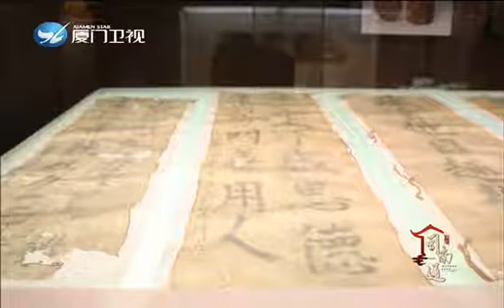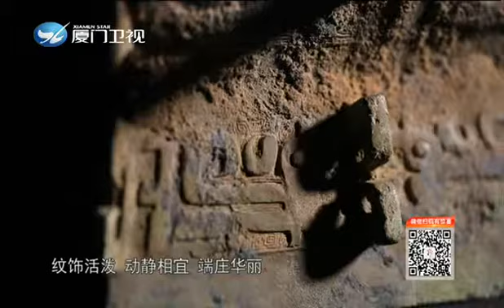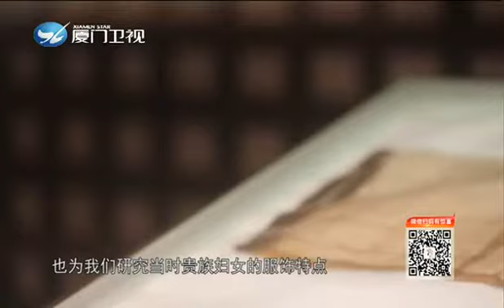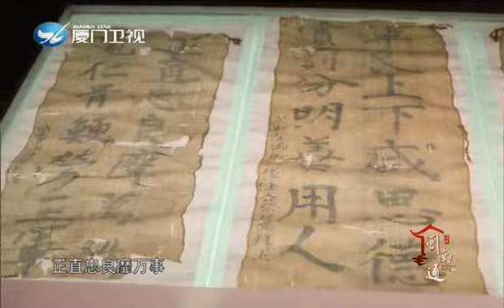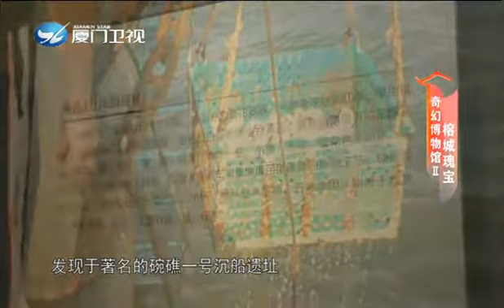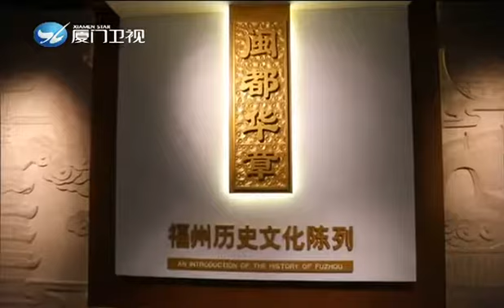一個瓷壺，造型紋飾別具一格，述說了曾經無比輝煌的海上絲綢之路 奇幻博物館 帶您們聆聽屬於”它們”背後的故事！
一個瓷壺，造型紋飾別具一格，述說了曾經無比輝煌的海上絲綢之路。
一塊石頭，珍貴無比，玲瓏精巧，展現了壽山石精美絕倫的超高藝術價值。
奇幻博物館 帶您們聆聽屬於”它們”背後的故事！